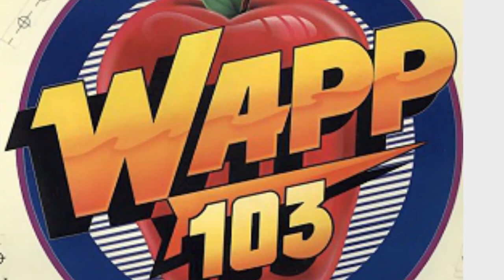WAPP The Apple 103 New York - 1984